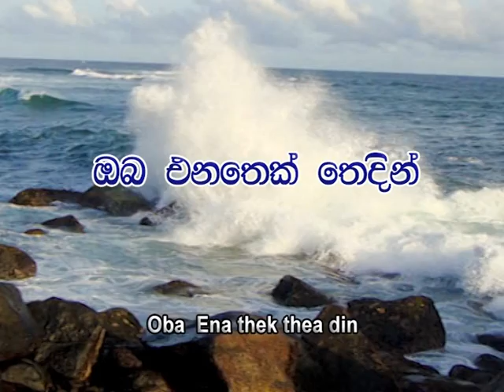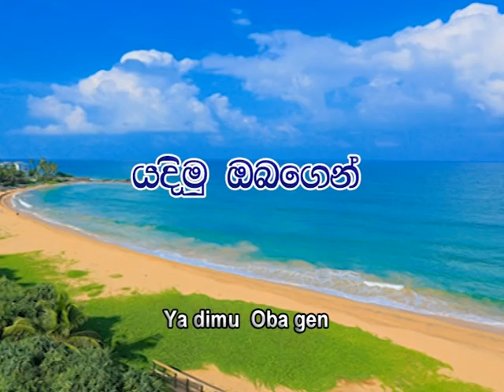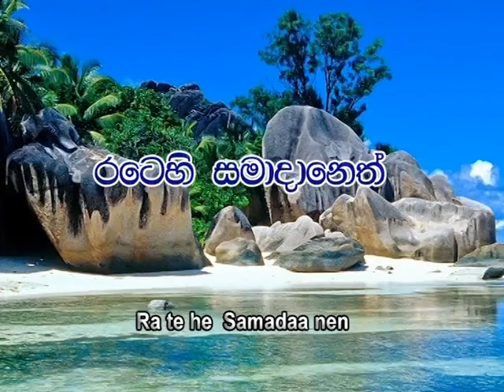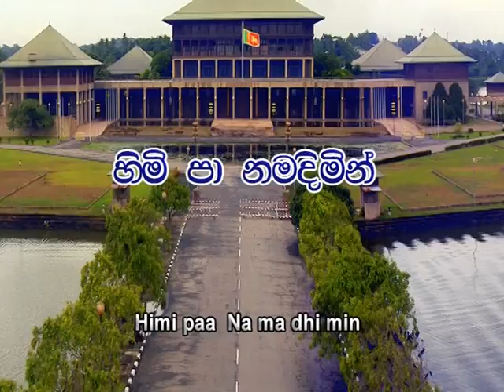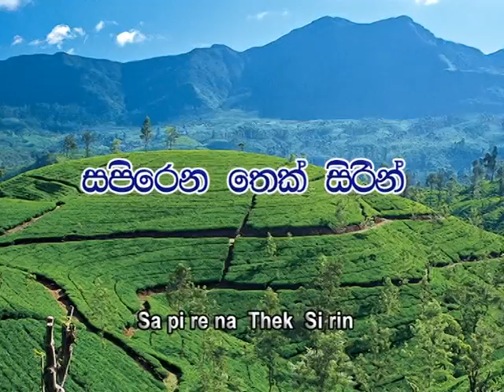ශ්රී ලංකාව (සිලෝන්) සදහා ක්රිස්තියානි ගීතිකාවක් - Hymn for Sri Lanka (Ceylon) - Sinhala